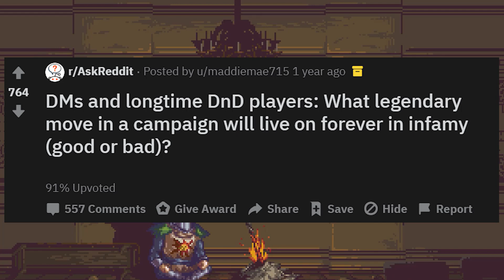What legendary move in a campaign will live on forever in infamy? #3 (r/AskYoutube)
DnD players: What legendary move in a campaign will live on forever in infamy? #3 (r/AskYoutube)

All Youtube comments!

If you have any stories on this topic, please leave them in comments.
We plan to make the last in the series using them!

Also, you can follow us on internet on other channels here:-

Source material: Check the comments :D

Posters:
1. Popejpv
2. hans reithofer
3. dominick davis
4. Tyler Kemery
5. Ee chee
6. KloneTheSimple
7. The Wandering Artist: Eli
8. Scorpious187

What is the worst name your PCs ever came up with?
What is the worst/best misinterpretation of a rule or ability that you have seen?